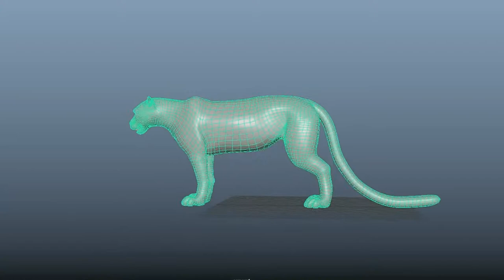Animated Snow Leopard 3d Model | Maya